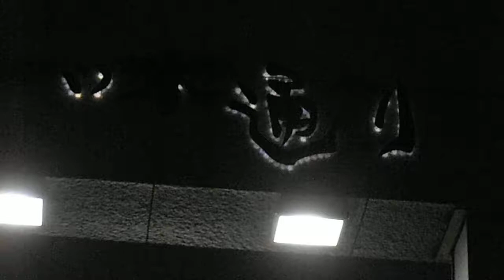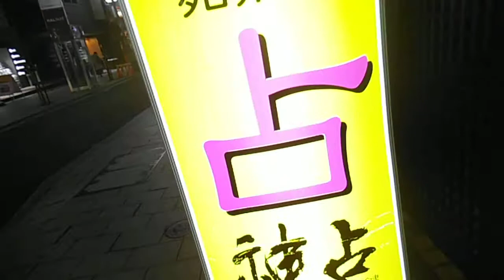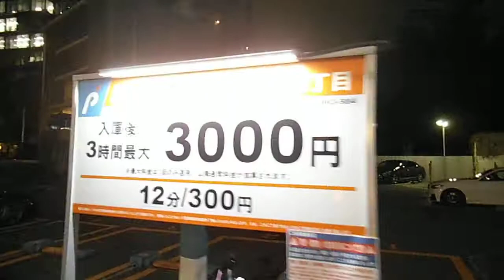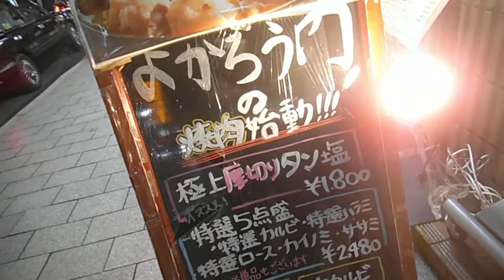DSCF0077赤坂の一ツ木通り20150224夜